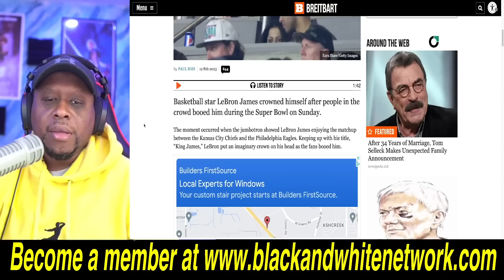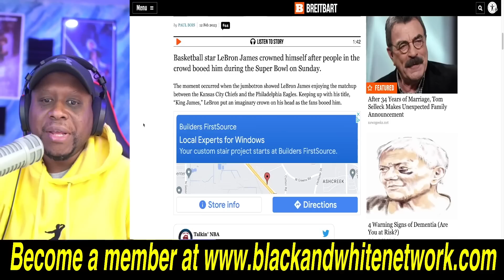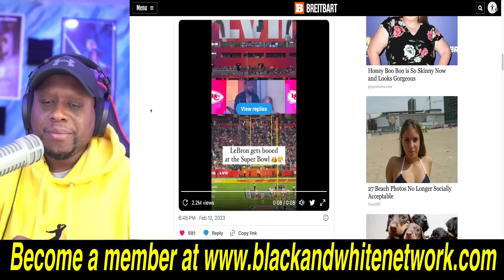NFL fans REJECT LeBron James and BOO him at the Super Bowl! Watch this!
Business Address:
14237 E SAM HOUSTON PKWY N STE 200
BOX 147